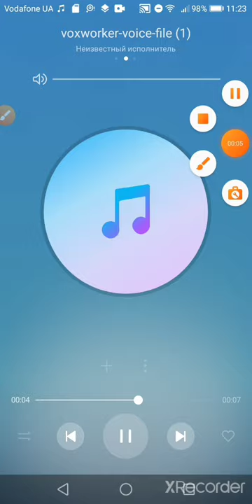ДмитоиюГордону отказал суд в иске против Балашова Геннадия